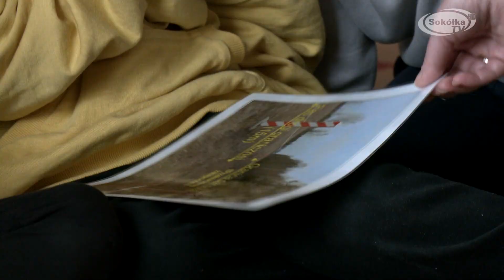Półkolonie "Ferie w mieście 2023" / SokółkaTV 2023